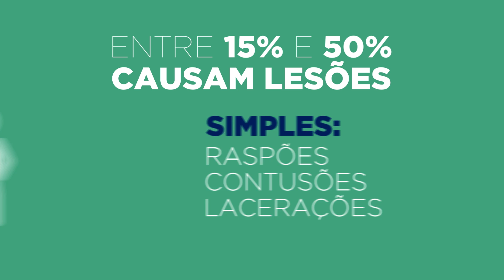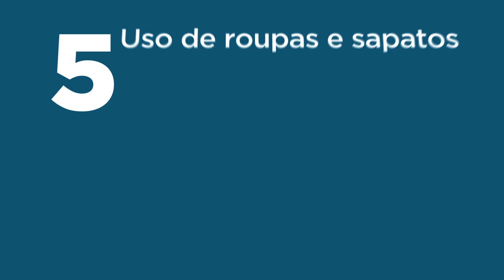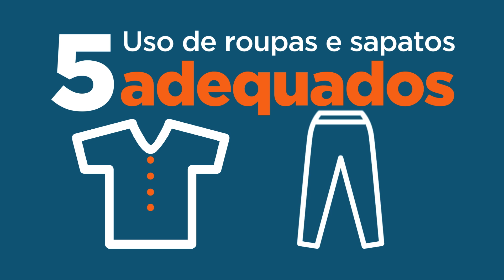Como prevenir quedas no ambiente hospitalar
No ambiente hospitalar é muito comum ocorrer quedas e o perigo é constante para qualquer pessoa e em qualquer situação. Os motivos são muitos. Saiba que essas quedas podem ser facilmente evitadas!

Faça sua parte e colabore para um ambiente mais seguro.